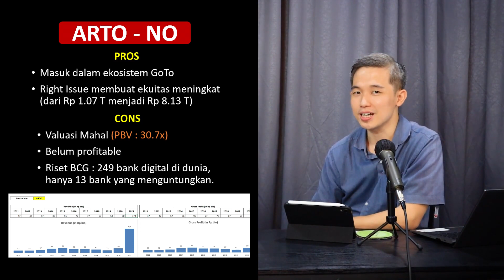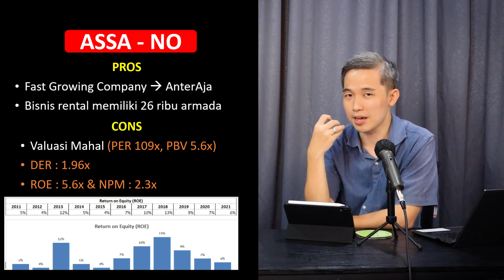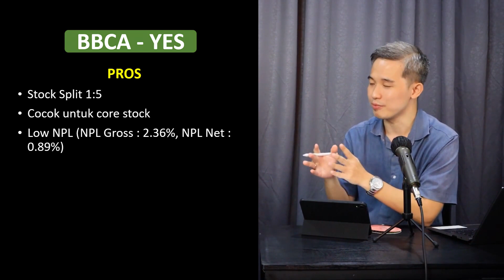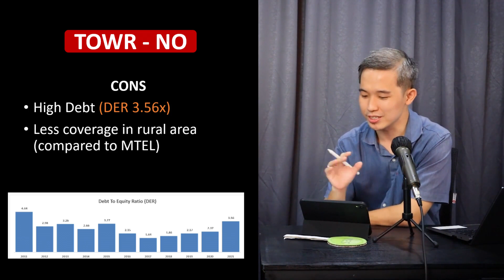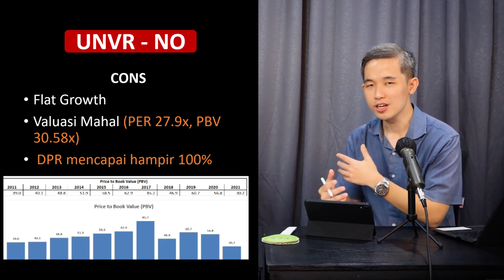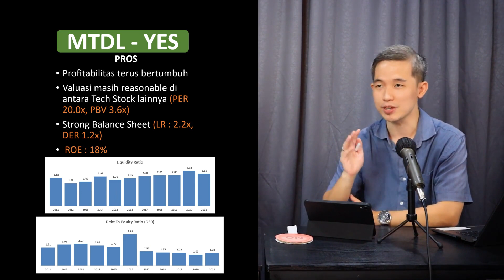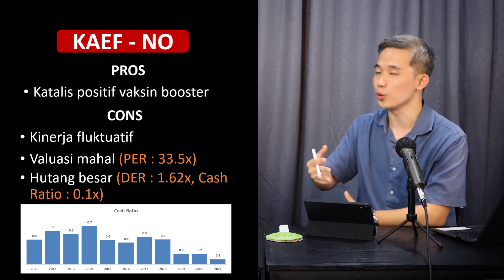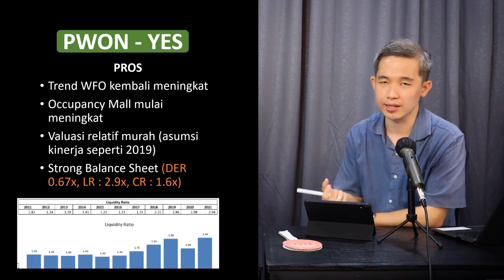Stock Battle with Andy Senjaya (Technical vs Fundamental)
Di video kali ini saya bersama Andy Senjaya akan melakukan games stock battle. Kami akan membandingkan beberapa emiten seperti UNVR, PWON, BBCA, MTDL, dll. untuk direview secara singkat dari segi fundamental dan juga technical. Yuk simak keseruan videonya!